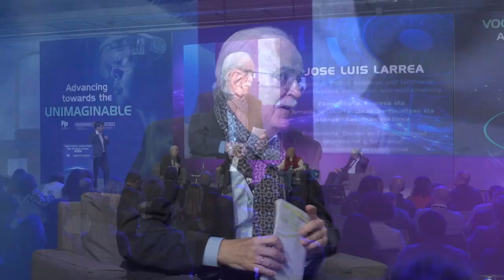Ideas planteadas por seres humanos 23/11/2023